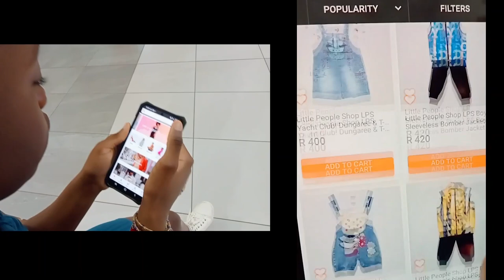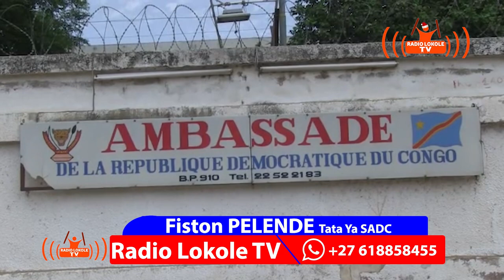KINSHASA 👉 KOKAMUA: BOTALA FILLE OYO ABALI NA 27 ANS MAIS AZA VIERGE👉 MOBALI ASALI YE SURPRISE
RADIO LOKOLE TV  LA CHAINE DE VOTRE REFERENCE
ELLE SE MARIEE A 27 ANS ENCORE VIEGE, SON MARI LUI FAIT UNE SURPRISE